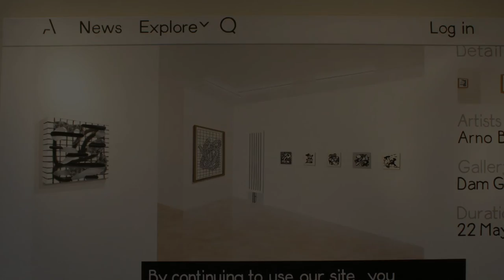Five-Minute Tours: Dario Bucheli at LHUCA, Lubbock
Five-Minute Art Tours in Texas

Dario Bucheli: a kind of orienting strategy at LHUCA John F. Lott Gallery, Lubbock. Dates: February 5 – March 27, 2021.

Via LHUCA: The current body of work by artist Dario S. Bucheli gives material form through the medium of painting by looking at photographic documentation of paintings on the internet.